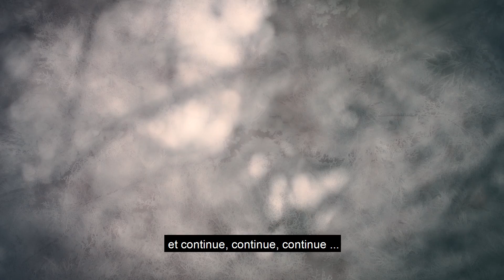Try to remember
Une belle chanson, magnifiquement interprétée par Harry Belafonte.
Malgré les modes - qui passent et trépassent de plus en plus vite - je pense qu'elle n'a pas vieilli ... ce qui est classique perdure (comme ce qui est vrai).
Beaucoup de mélancolie, mais aussi beaucoup de tendresse et de sensibilité.